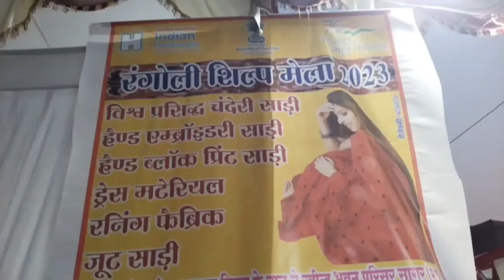OMG: कमाल की साड़ी! रोज पहनोगे तो रहेगी झकास, वरना हो जाएगी खराब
बुशरा बानो कहती हैं कि बाजार से महंगी साड़ी खरीदने के बाद महिलाएं उनको संभाल के रख लेती हैं, ताकि वह खराब ना हो. लेकिन चंदेरी की साड़ियों की विशेषता यही है कि इनको आप जितना अधिक इस्तेमाल करेंगे वह उतना लंबा टिकेंगी